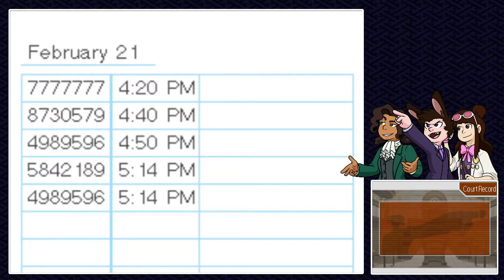Jaws Plays Ace Attorney | The Blue Badger Steals our Souls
if you watch the security camera footage too many times, the blue badger manifests in your house and eats your soul

feat. supecci and cinnabunbuns!!

Originally streamed on May 22, 2020